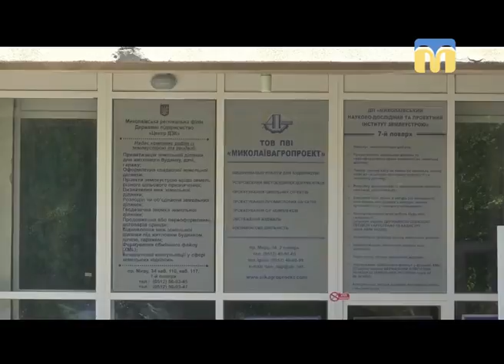12.06.2018. Новини. 08:30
Інформаційна картина дня (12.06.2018) поглядом кореспондентів телеканалу “Миколаїв” (випуск новин — 08:30):
-  невідомий телефоном повідомив поліцію про замінування дев’ятиповерхової будівлі;
- дорожньо-транспортна пригода: одна людина загинула, троє травмовані;
- на Миколаївщині стартували жнива.